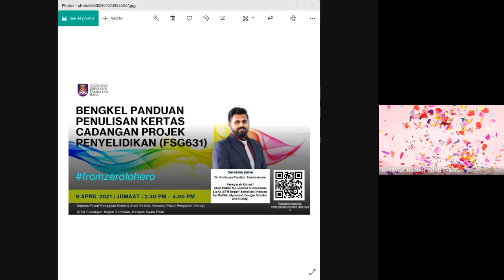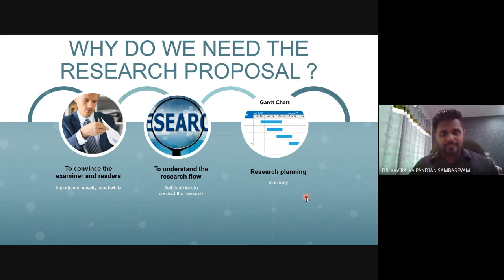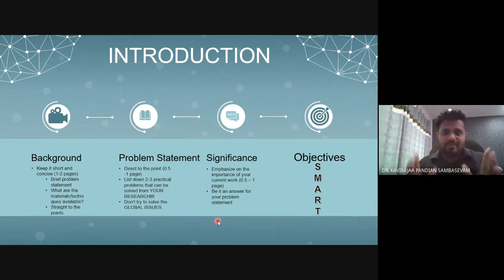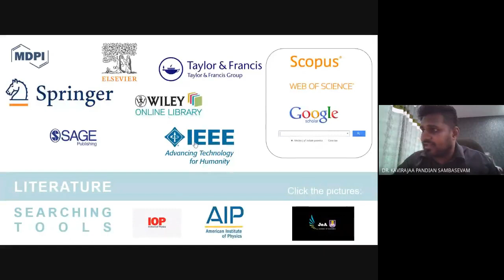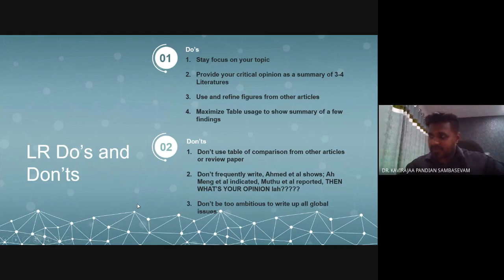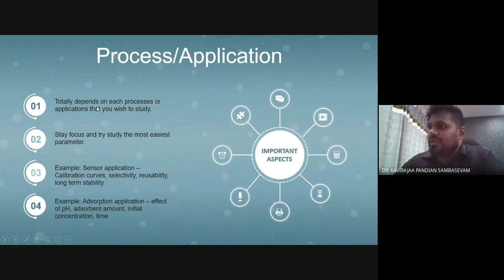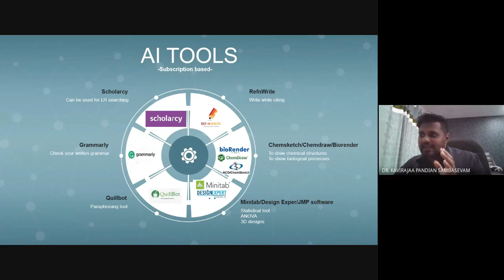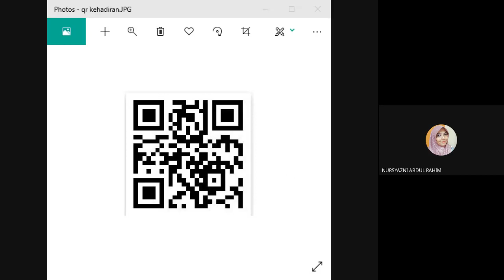TIPS TO WRITE A GOOD FYP PROPOSAL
This session contains basic tips and tricks that could improvise the FYP student's proposal writing. I also have discussed several AI tools that would help in student proposal writing. Use the AI tools cautiously.
kWish you all the best.